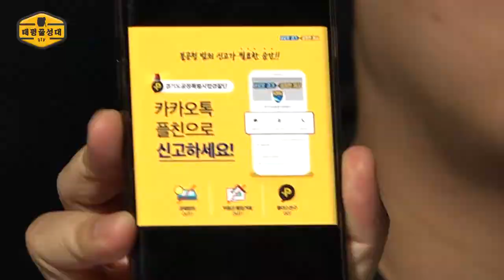계곡 내 불법시설 철거의 숨은 '주역' 강림하도다 [태평(꿀)성대 시즌2 - 29화] 박&규의 ASMR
명실상부 2019년 최고의 HIT! 계곡 불법 시설물 철거!
단속 부터 철거까지 그 위대한 행정의
일거수일투족을 주도한 이가 있으니
바로 경기도 특별사법경찰단의 이병우 단장님!

특급 VIP 방문에 긴장한 박어사와 규이에나-
이병우 단장의 포스를 이겨낼 수 있을지!

※이어폰 필수 ※배꼽 간수 필수 ※중독주의 ※편견타파 필수